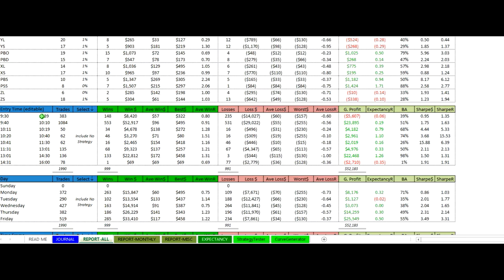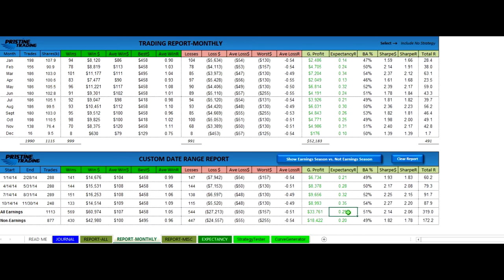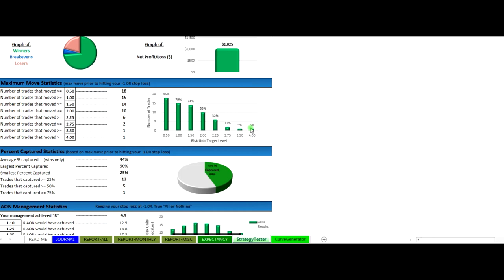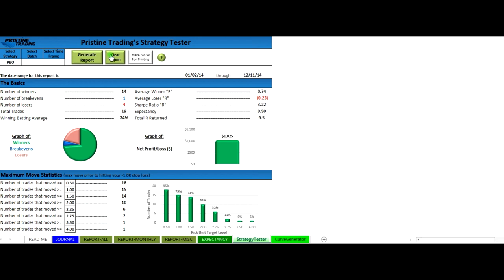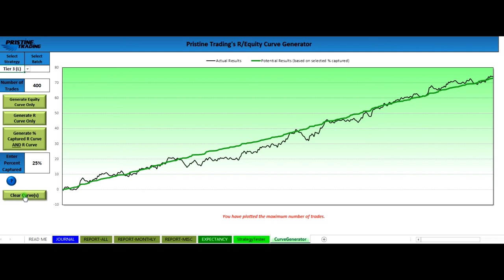Day Trading Journal Overview